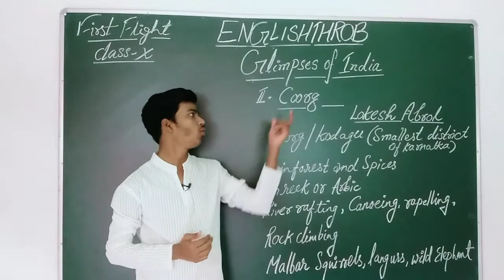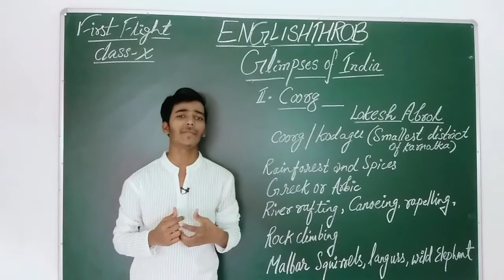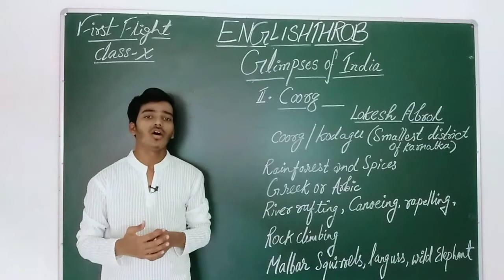COORG ( CLASS X ENGLISH NCERT )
COORG
is the smallest district of Karnatka. It lies midway of Mysore and Manglore. It is also called the Scotland of India.
This chapter is all about the place, view, inhabitants , culture, resources and wild life which is written by Lokesh Abrol.

COORG
is famous for its coffee plantation, evergreen rainforest and spices. Thirty percent of the area is covered with  evergreen rainforest. The best season of visit is from September to March.

keep sharing my video to all 🙏 social media platform.

ANIMALS

AMANDA

First Flight

Nelson Mandela

Fog